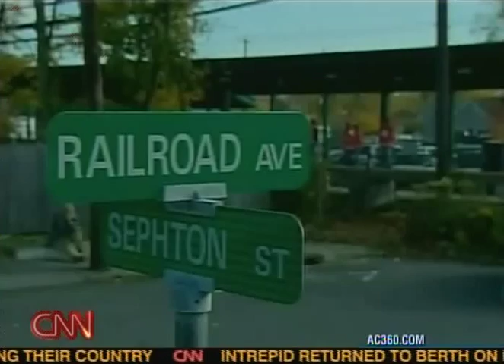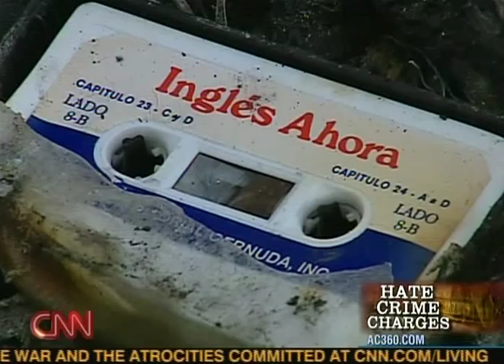7 Teens Charged in Hate Crime Instigated by Political Anti-Immigrant Rhetoric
In Suffolk County, New York, 7 Long Island Teens Charged for a Hate Crime Murder and a look at a history of attacks fueled by Anti-Immigrant rhetoric by politicians.